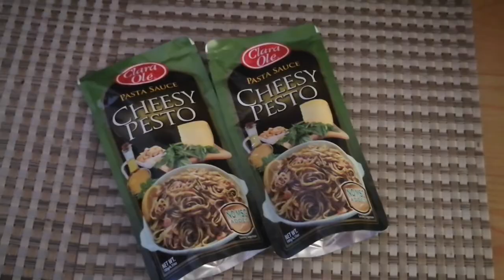Pasta de Pesto || Food Vlog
Upbeat Music